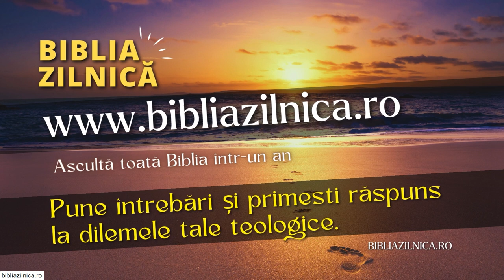Valentin Dănăiață - Între Vechiul și Noul Testament